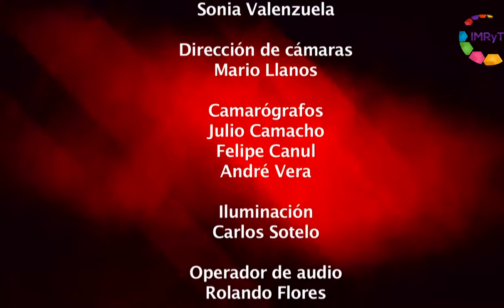Reporte en punto - Uniformes escolares y mujeres empresarias